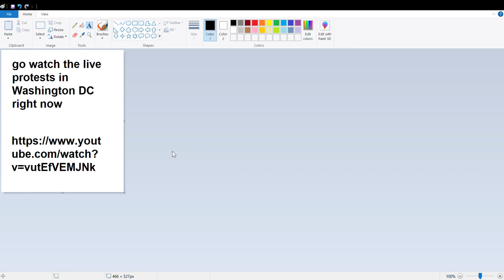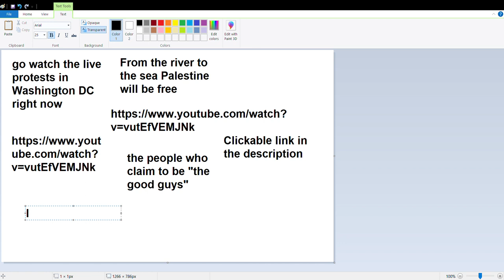Untitled Paint 2024 07 24 13 55 18